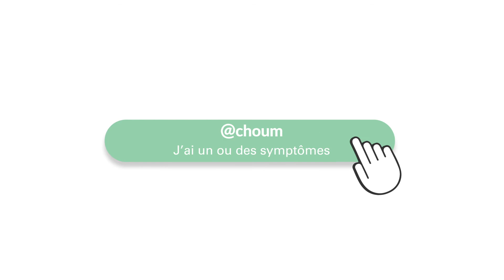Quelles informations personnelles sont communiquées à @choum ?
@choum est un outil de veille épidémiologique utilisé dans le cadre d’une étude pour surveiller la pandémie de COVID-19. Son but est de détecter de façon précoce les clusters de COVID-19 grâce à la participation citoyenne. L’étude est développée par des chercheurs du Service de médecine de premier recours des HUG (SMPR), de l’Université de Genève (UNIGE) et de l’École polytechnique fédérale de Lausanne (EPFL), en collaboration avec l’Université de Paris.